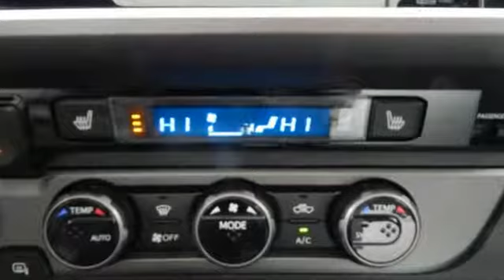Used 2017 Toyota Tacoma Fairfax, VA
Year: 2017
Make: Toyota
Model: Tacoma
Trim: TRD Sport
Engine: V6
Transmission: 6-Speed Manual
Color: Silver
Interior: Graphite
Mileage: 3193
Stock #: 172913A
VIN: 3TMCZ5ANXHM074433
2017 Toyota Tacoma TRD Sport V6 4WD, TOYOTA CERTIFIED 7 YEAR/ 100,000 MILE WARRANTY., HEATED FRONT SEATS, BACKUP CAMERA, MUSIC STREAMING THROUGH BLUE TOOTH, *BLIND SPOT DETECTION, 1-OWNER AND ACCIDENT FREE CARFAX REPORT, 4 WHEEL DRIVE, Air Conditioning, Alloy wheels, Auto Headlights, Blind Spot Monitor w/Rear Cross Traffic Alert, Dual Zone Automatic Climate Control, Entune App Suite, Heated Front Seats, LED Daytime Running Lights, Low tire pressure warning, Power Tilt/Slide Moonroof, Premium & Technology Package, Radio: Entune Premium w/AM/FM/CD/Nav/App Suite, Rear Parking Assist Sonar, Remote keyless entry.brbrOur best available bank and credit union financing! Recent Arrival!brbrToyota Combined Details:brbr * Roadside Assistance for 1 Year (for Toyota Certified Used Hybrids program), Roadside Assistance for 1 Year (for Toyota Certified Used Vehicles program)br * Vehicle Historybr * Warranty Deductible: $50br * Transferable Warrantybr * Powertrain Limited Warranty: 84 Month/100,000 Mile (whichever comes first) from original in-service datebr * 160 Point Inspection (for Toyota Certified Used Vehicles program), 174 Point Inspection (for Toyota Certified Used Hybrids program)br * Roadside Assistancebr * Limited Warranty: 12 Month/12,000 Mile (whichever comes first) from certified purchase datebrbrAwards:br * 2017 KBB.com Best Resale Value Awards * 2017 KBB.com 10 Most Awarded BrandsbrToyota Certified Pre-Owned means you not only get the reassurance of a 12mo/12,000 mile Comprehensive warranty, but also up to a 7yr/100,000-Mile Powertrain Limited Warranty, a 160-point inspection/reconditioning, 24hr roadside assistance, trip-interruption services, rental car benefits, and a complete CARFAX vehicle history report. Please call one of our sales managers at for more details and remember that this vehicle also qualifies for the Ourisman Buyer's Edge, a non-factory warranty which guarantees the engine of your vehicle for as long as you own it!! The only requirement is that you get the factory recommended services done at one of our Virginia facilities.

Address:
10287 Fairfax Blvd